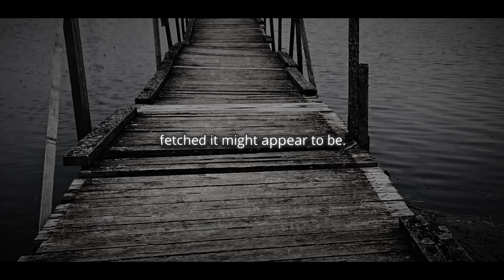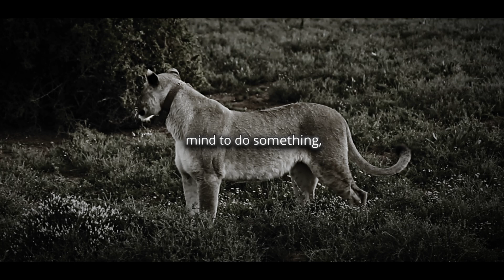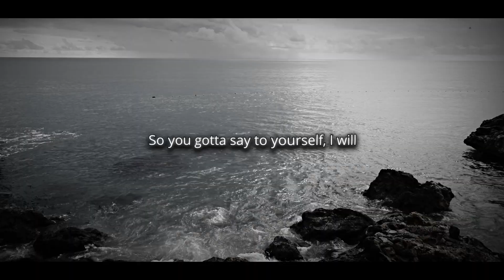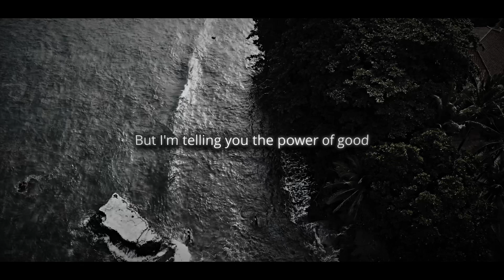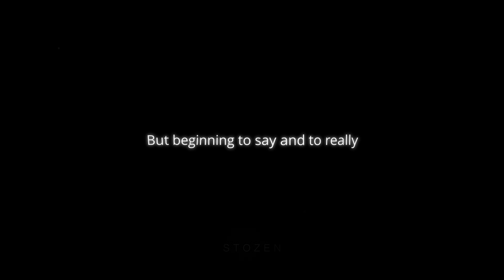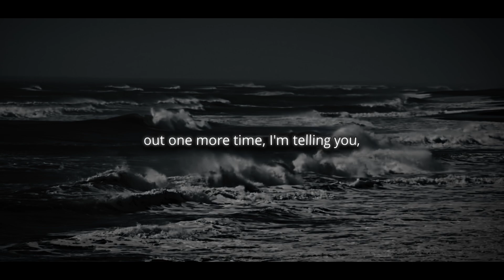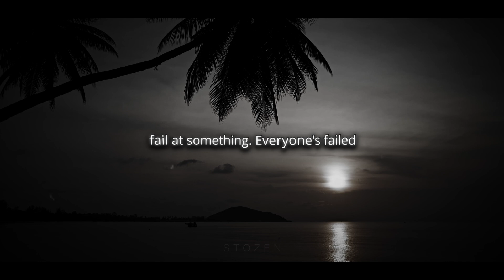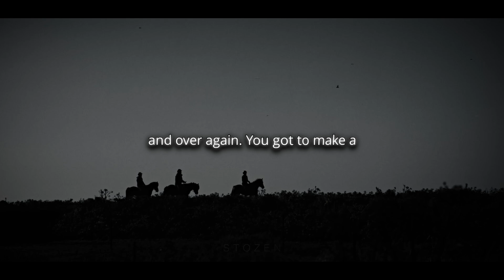I must not quit